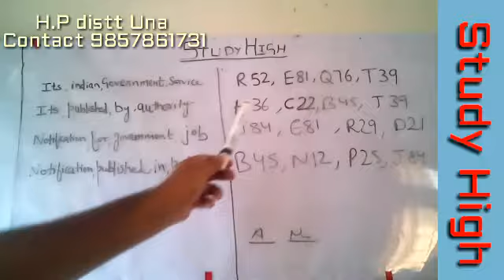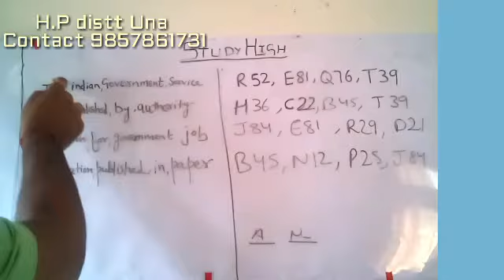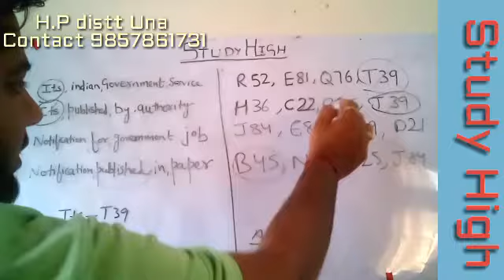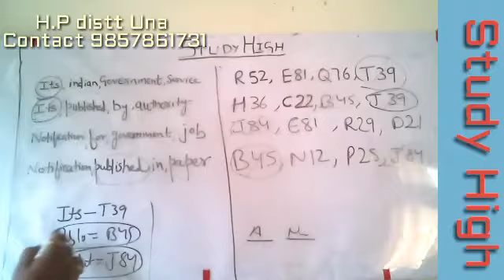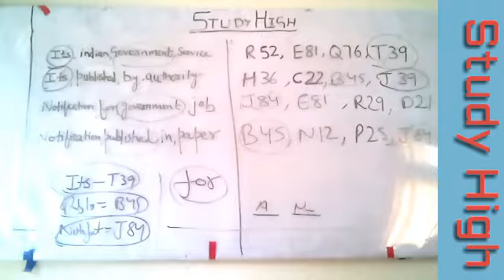CODING DECODING SET 3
Useful set similar type asked in last sbi po mains and will be ask in future in different exams